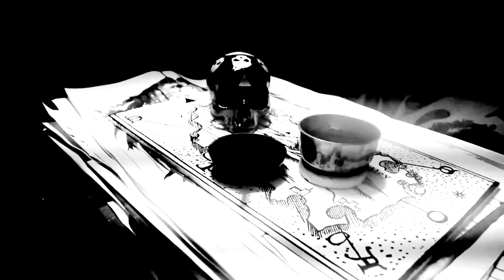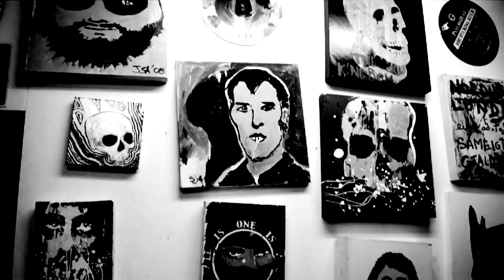ÓDAUÐLEG ORÐ - DEAD SKELETONS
Ódauðleg orð - Undying words by Dead Skeletons. Recorded in the Dead Temple 2012. Song written and recorded by Jón Sæmundur, Ryan Carlson Van Kriedt.
Vocals by Jón Sæmundur, Sigríður Ásta & Ryan Carlson Van Kriedt. Drums by Orri Einarsson and Ryan Carlson Van Kriedt.

This song is part of an installation piece by Jón Sæmndur. The work is called Ódauðleg orð and is part of the show MÓBERGUR RAFSTEINN SÆMUNKUR in Ketilhús art museum, Akureyri 11th of February - 11th of March 2012.